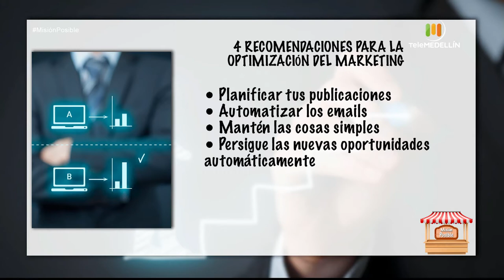Abuela kambucha, Ceiba accesorios y La casa del viento [Misión posible] Telemedellín